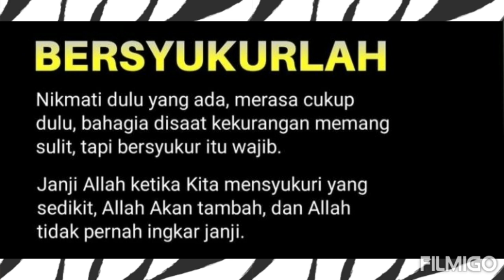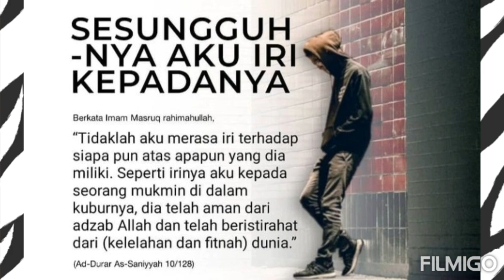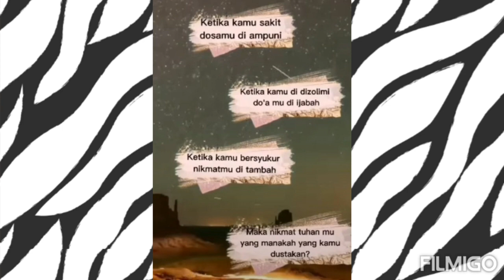FIFO BEST COUPLE 💗